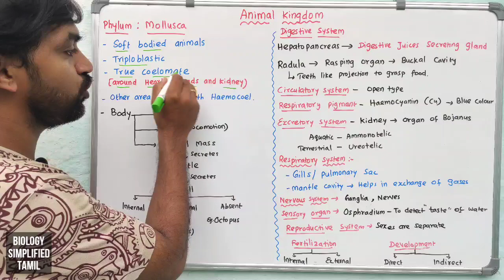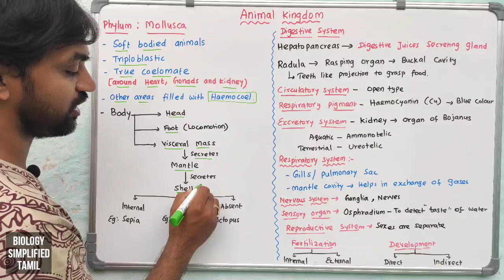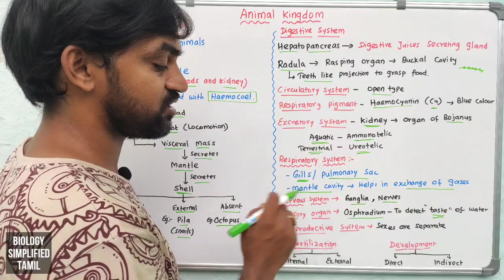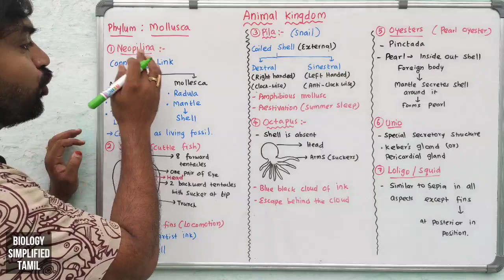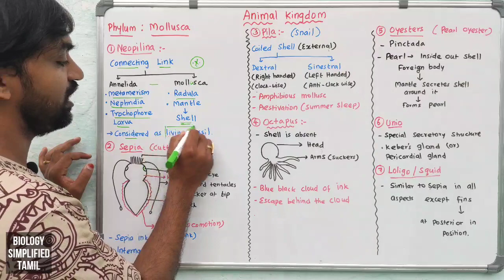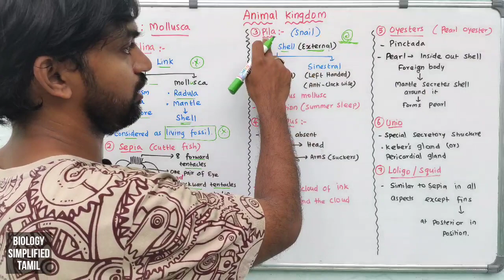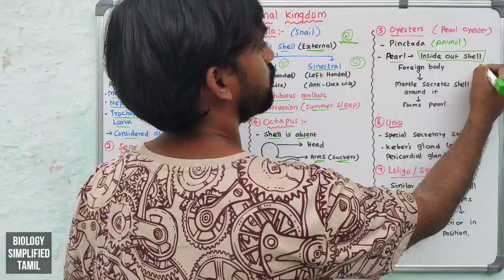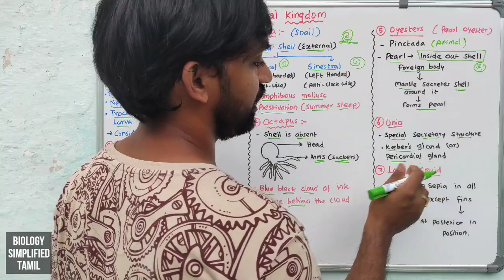Animal Kingdom | Part 16 | Phylum : Mollusca